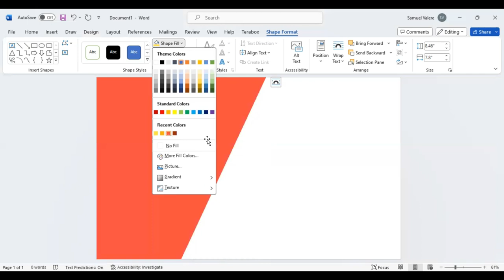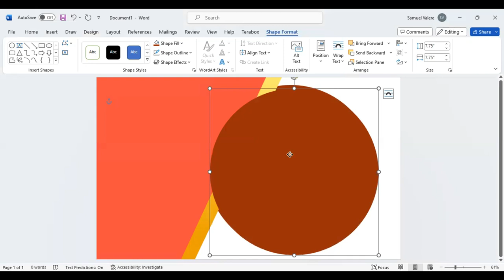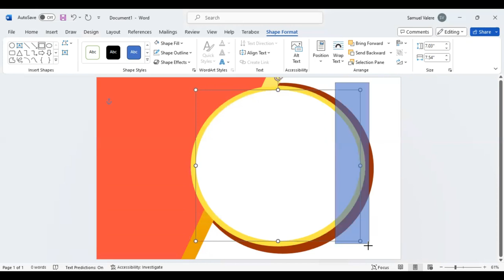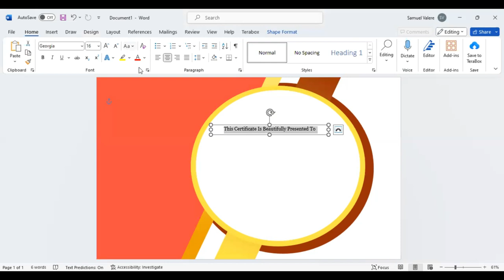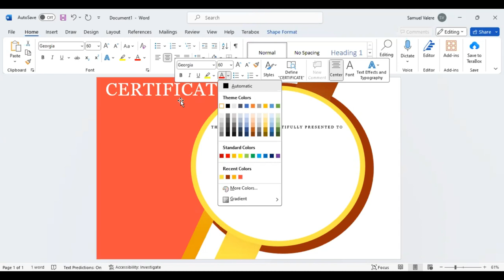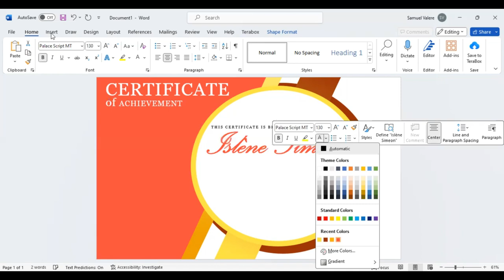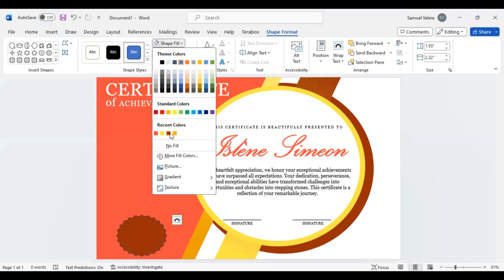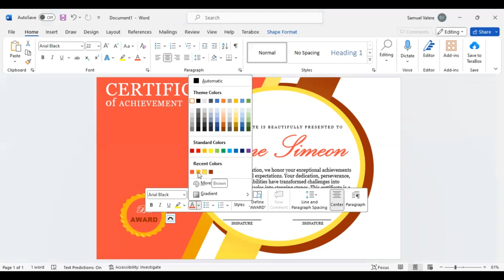How to Create a Modern Certificate of Achievement Using MS Word